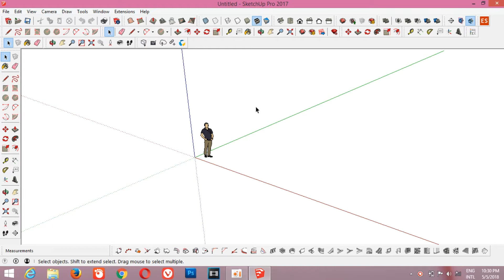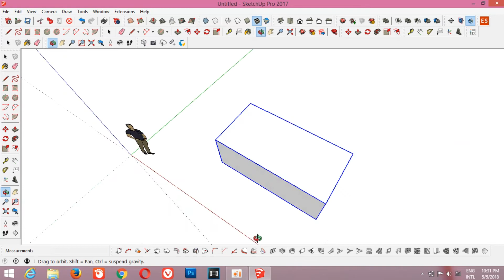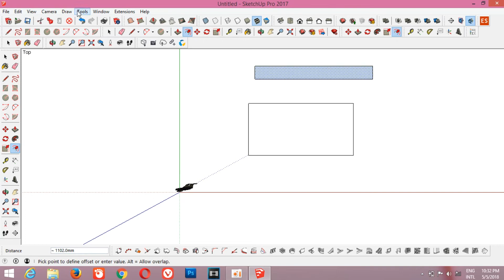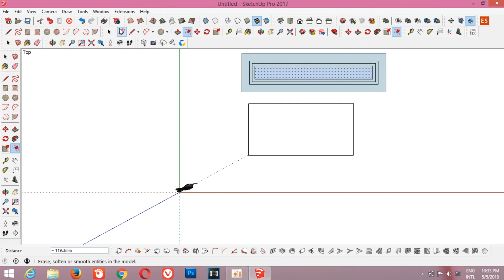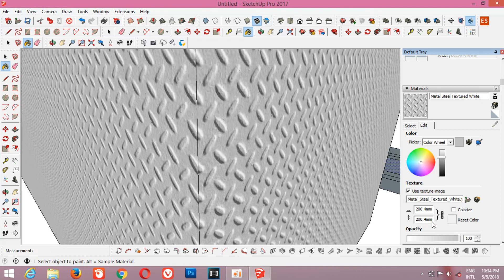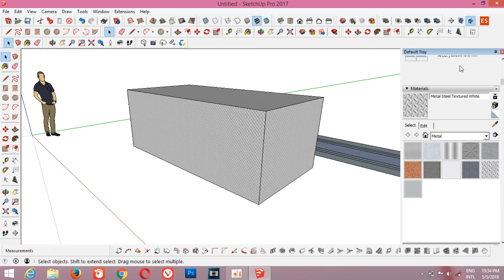SketchUp tutorial part-4#Best tutorial course for new learners how to design in part-4 top course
SketchUp tutorial Part -4#Best tutorial course for new learners#how to design in part-4

If you like others video, please see the following link

Sketchup tutorial part-3